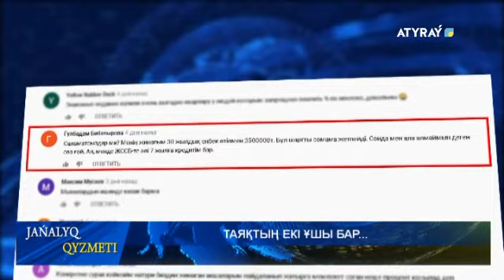ТАЯҚТЫҢ ЕКІ ҰШЫ БАР...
«Қазақстандықтар зейнетақы қорындағы жинағының бір бөлігін пайдалана алады» дегенді естіген көпшілік бөркін аспанға атты. Алайда  бұл жаңашылдықтың талап-ережесі жұртшылықтың қуанышын су сепкендей басты. Бірі шекті сомадан аса алмай, бағдарламадан қағылдық десе, енді бірі қордағы қаржысы жетсе де, бес жыл көлемінде үйді сата алмайтынына налыды. Қоғамда қызу талқыға түскен мәселеге атыраулықтардың пікірін Зейін Ерғали білді.